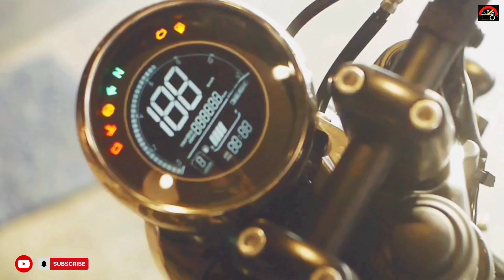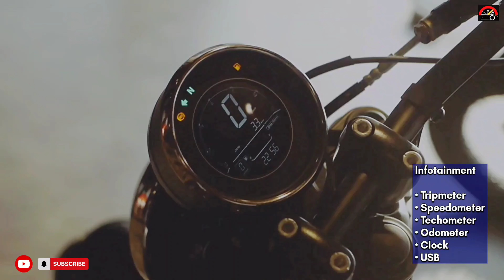Jawa 42 Bobber Black Mirror Closeup Review 🙃 | Jawa 42 Bobber Black Mirror Detail Walk Around 😱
Jawa 42 Bobber Black Mirror Closeup Review 🙃 | Jawa 42 Bobber Black Mirror Detail walk around 😱 @bengalauto9068

In this video we (Bengal Auto) reviewed Jawa New 42 bobber mirror.
Jawa 42 Bobber Black Mirror is the top variant in the 42 Bobber lineup and is priced at Rs. 2.25 Lakh (ex-showroom, Delhi). This Black Mirror variant comes with an engine putting out and of max power and max torque respectively.
The seating posture while riding the bike is very comfortable which makes it a good bike for long distance rides too. The mileage that this bike proves on city riding is also very decent being a 334 cc bike. The only thing that would have been better is a second seat .
Jawa 42 Bobber is a cruiser bike available in 4 variants and 4 colours. The Jawa 42 Bobber is powered by 334cc BS6 engine which develops a power of 29.51 bhp and a torque of 32.74 Nm.
The Top competitors for JAWA Jawa are Royal Enfield Bullet 350, Royal Enfield Classic 350 and Royal Enfield Hunter 350.